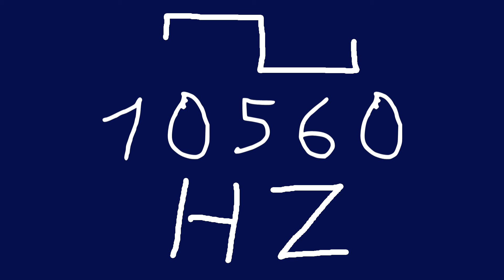10560 hz square